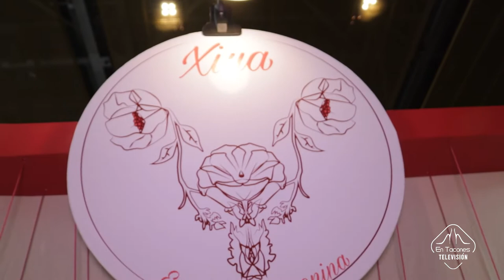GoFest2022 Bogotá EnTaconesTv